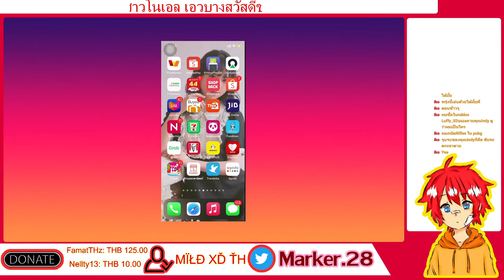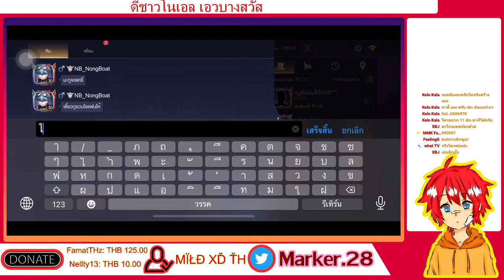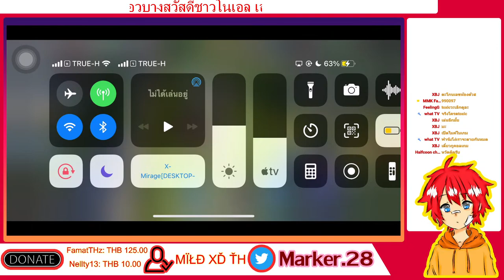ไอ้แว่นนี้ใครวะ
JJoin to Discord

Gaming gear
*keyboard: Xanova magnetar blue switch
*Mouse:FANTECH X10
*Micrpphone:AKG Lyra
*Headphone:logitech G933S/G633

 Spec
*INTEL CORE I9-9900K 3.6 GHz
*Mainboard MSI MAG Z390 TOMAHAWK
*Vga Asus  strix  GTX 1080 A8G
*16 Gb Ram Pc Ddr4/2400 Kingston
*Power Supply Cougar 850w Cmx (80+bronze)
*FAN CPU LIQUID COOLING ID-COOLING FROSTFLOW X 120
*Case ATX Case (NP) TSUNAMI Unlimited T-10 Tron (Black)
*Monitor ACER ED322QWMID 31.5" VA 60Hz